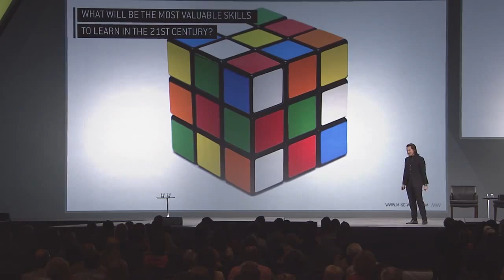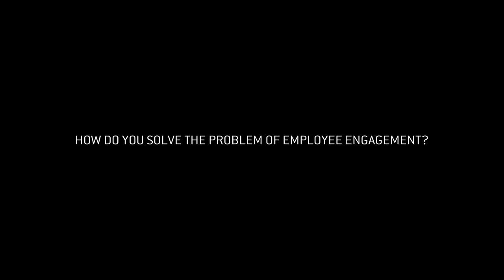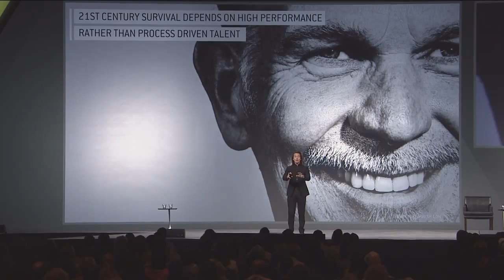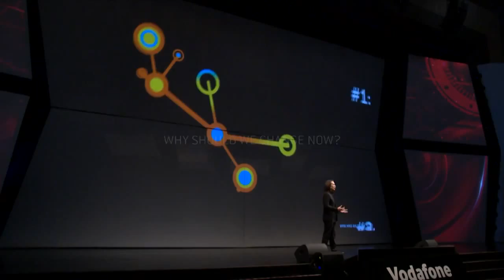Mike Walsh - Futurist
What does it take to lead a 21st century company? Can we re-imagine the way we do business? Mike Walsh prepares business leaders for what’s next. A leading authority on the intersection of emerging technologies, consumer behavior, and fast growth markets, Mike brings his unique insights into the growing influence of new markets on breakthrough innovation and business transformation. He expertly distils his insights into tailored keynotes that allow any audience to influence the future direction of their industry.

Mike is the author of Futuretainment and The Divergence, which charts the rise of online consumers in emerging markets. He is also the publisher of the Disruptive Future blog, and his articles have appeared in a wide range of international publications including Business Week, Forbes, and Wallpaper magazines.

Mike has run both successful start-up ventures as well as holding senior leadership positions in established media organizations. With a background in corporate law and management consulting, he began his career at XT3, a spin out from McKinsey and one of the first digital consulting firms created to help major companies embrace the web. He launched the technology publishing group internet.com, which went on to become the leading local technology news and events platform in Australia, and founded and ran Jupiter Research in the Asia Pacific, one of the first research agencies to track the early adoption of e-commerce and digital business models by online consumers. He then spent five years in senior strategy roles at News Corporation where he helped shape their digital strategy.

In demand for his fresh insights and practical future-focused strategies, Mike has advised the CEOs and senior management teams at multinational companies including: the BBC, MSN, Star TV, Televisa, Philips, and HSBC.

Mike is currently a board member and strategic investor in the North Alliance, Scandinavia’s leading digital marketing group.